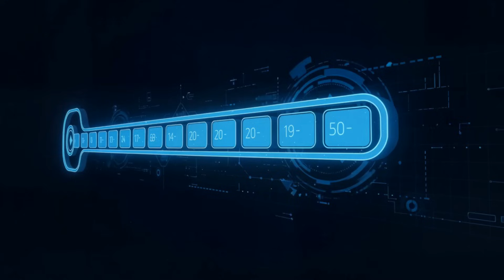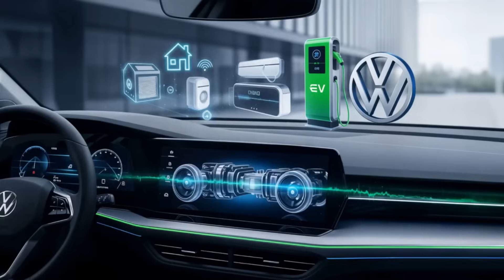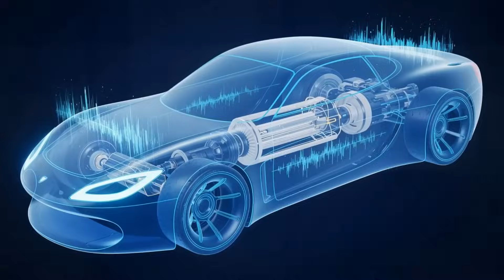Top 10 Car Companies Using AI (and How They're Doing It)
Explore the cutting-edge world of automotive innovation, where AI is revolutionizing the industry. From electric vehicles to robotics innovations, top companies like Tesla and BMW are leveraging AI to stay ahead of the curve. In this video, we'll delve into the top 10 automotive companies using AI, and uncover the fascinating facts and insights behind their technological advancements. From AI automation to quantum AI, we'll examine the future trends and predictions shaping the industry. Join us as we dive into the world of smart mobility, and discover how AI is transforming the automotive landscape. With Midjourney, Insight, and Google AI Studio, the possibilities are endless. Get ready to accelerate your knowledge of AI in daily life and its impact on business.